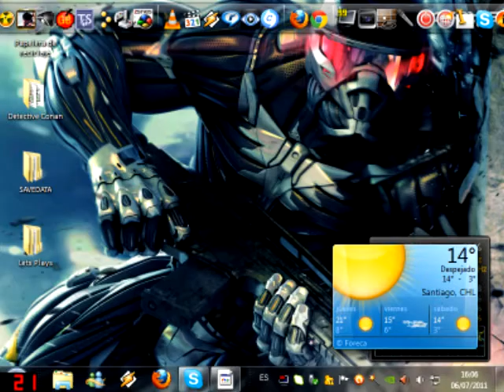[L&L] Donkey Kong Country Co-Op #5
siguiente parte ahora si volvimos con hartas muertes =_=